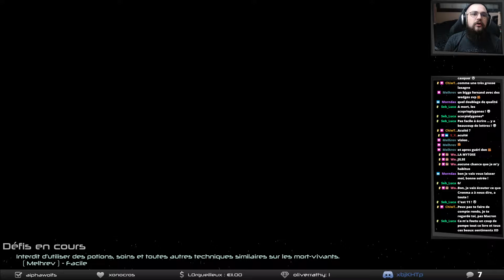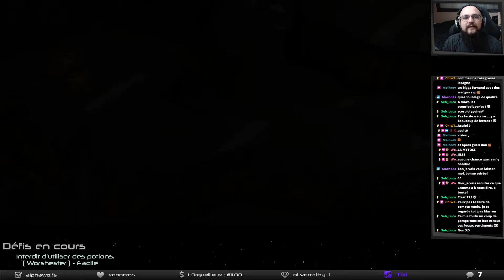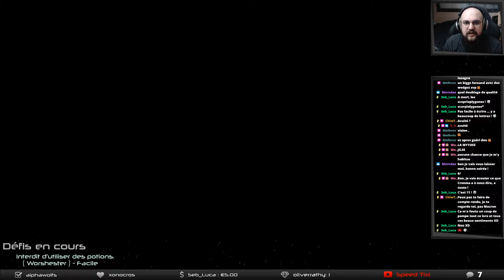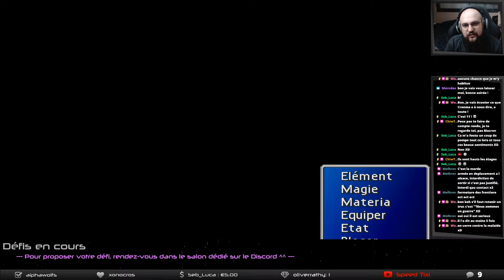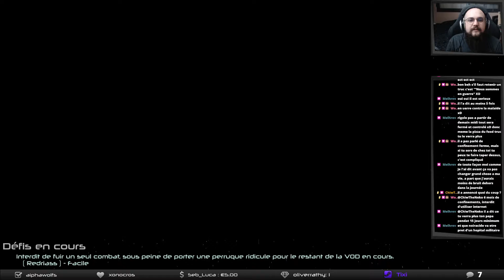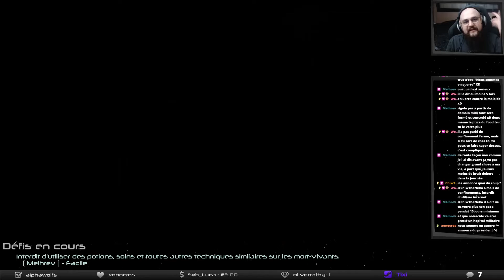Final Fantasy VII - 06 - LE DÉFI DU CDI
Pour des raisons d'éthique et d'idéaux, les vidéos Youtube ne seront jamais monétisées et donc ne comprendront jamais de publicités de mon fait. Si toutefois vous voulez me soutenir vous pouvez me faire un don à tout moment par ce lien